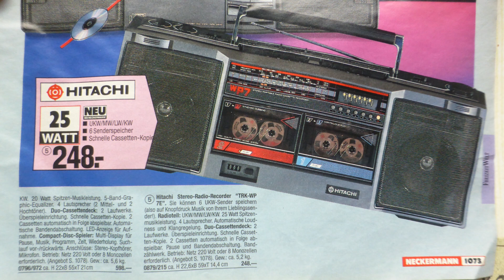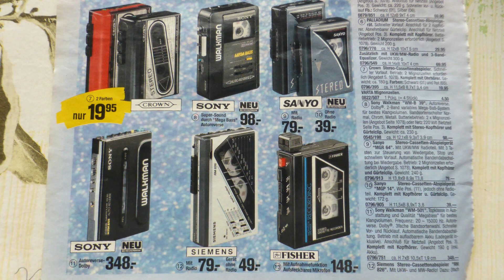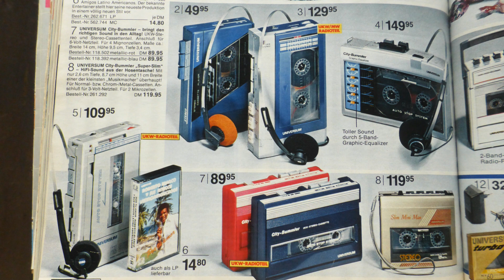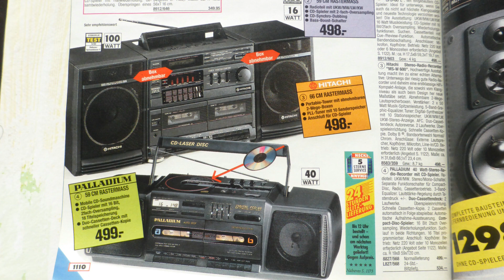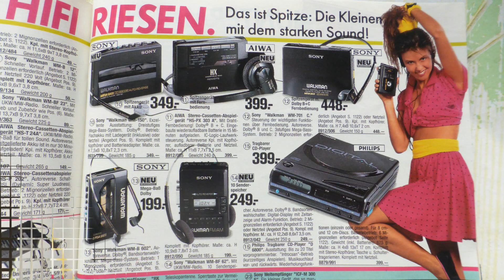Universum & Palladium Ghettoblaster / Walkman & more 1985/88/90